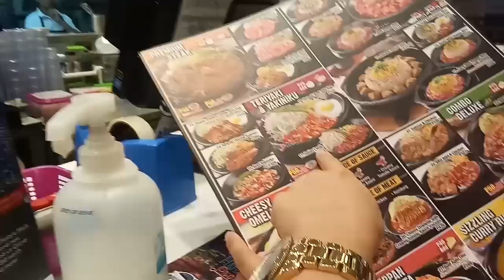Dumating na bunso kong kapatid 🙋Ayaw magpa video Exhausted na daw siya 😛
Or you can directly order to me 😘😉😊 lalo na sa mga nag oorder sken ng Skin Magical products 💟 Thank you po...

Where to buy 101% Authentic Alada soap from Thailand, Daiso beauty white & Snail White ⬇️⬇️⬇️

Don't forget to stay in touch with me through

Music 🎶🎼 Background

Thank you for supporting me ❤ Love you 😙😙